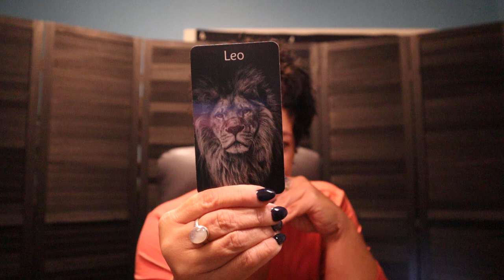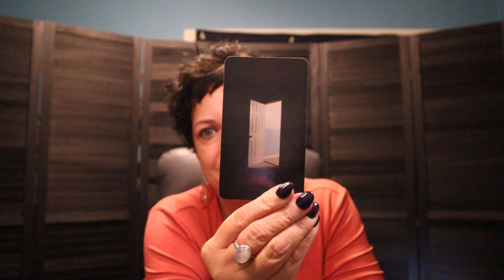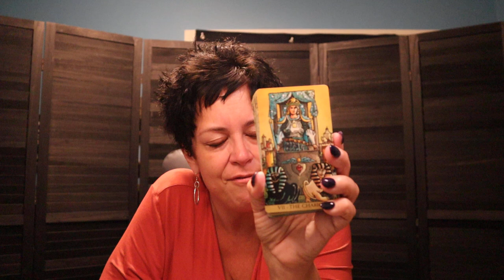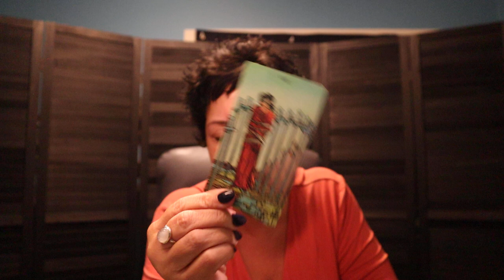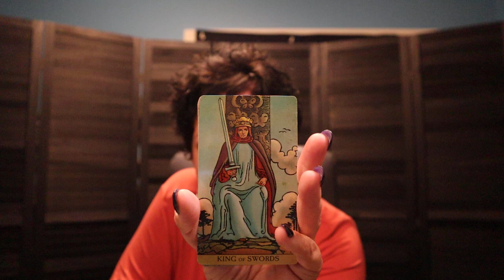Leo Next 7 Days | Discerning the Situation, Possible Reconciliation... | Leo Tarot Reading